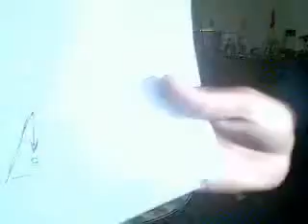part 3 of luck spell